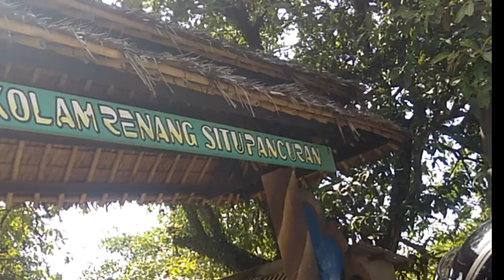RIDWAN RAPZ VLOG IN SWIMMING POOL SITU PANCURAN WITH FAMILY